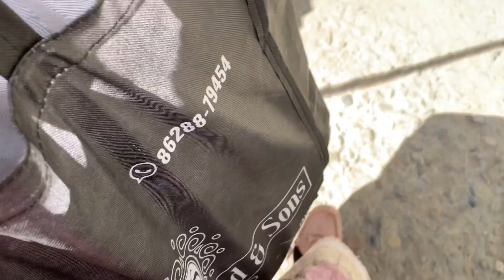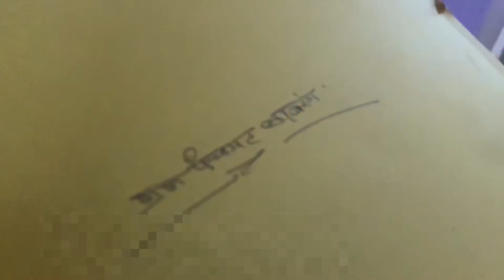आज चले हम रिकांग पियो🚘|| Work mode📋📑||Villlage Life 👩🏻‍🌾|| Kinnaur || Himachal Pradesh